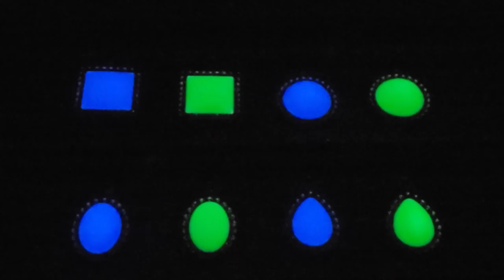NLM GLOW in Dark Dangle Charm Jewelry Rhinestone Statement Ring Square Pendant Necklace Green Art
● Please search " NLM GLOW, or NLM Necklace" on Amazon or Etsy; for more information.
●  NLM GLOW in the Dark products (e.g. Jewelry, Ring, Necklace, Pendant) are handmade Imitation Gems/Jades/Crystals that are inspired by the magic/magical legendary fairy Jewelries that glow in the dark and shine in the night.
● NLM GLOW in the Dark products are special handmade products using glow in the dark material and alloy base with the following unique properties: One charge many hours glow and shine in the dark with unlimited recharge and glow cycles, Mild and relaxing soothing glow light, Free of electricity wire and battery, Safe to use, Water resistant, Rechargeable, Cost effective, and No radioactive and toxic components.
● To achieve maximum energy storage and best glow, closely and evenly recharge the NLM GLOW in the Dark products (e.g. Jewelry, Ring, Necklace, Pendant) under the preferred UV light, LED light or sunlight directly for many seconds or few minutes (depending on the light source, strength and distance).